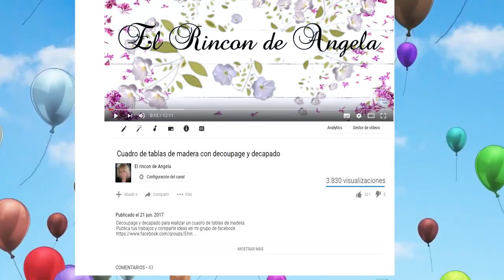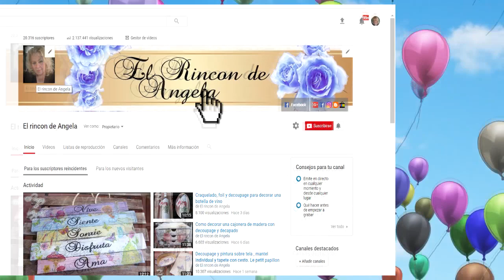#1 scrapbooking para principiantes- Materiales basicos scrap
#1 Curso scrapbooking para principiantes  Materiales básicos. Este es el primer tutorial, de esta serie. Para principiantes, que quieren empezar en el mundillo del scrap. Cosas muy básicas, para empezar desde cero en el scrapbooking. Nociones básicas para empezar.

→MIS TIENDAS